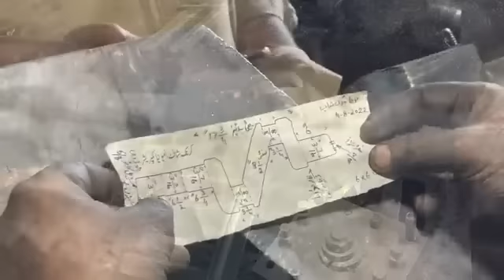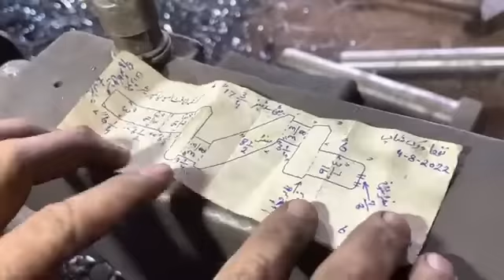Big Crankshaft Cut Into Piece Aqua Cruise Crankshaft Compressor